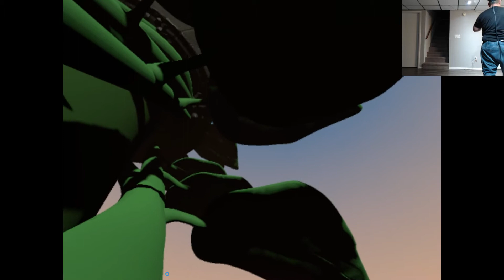scary moment when I was recording